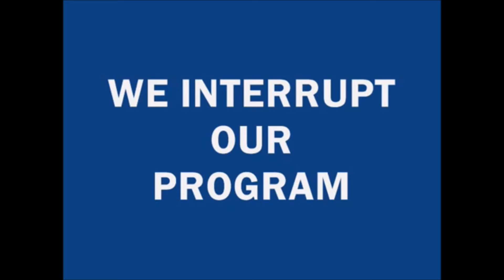Best Vampire Diaries Fight Scenes (6/30)